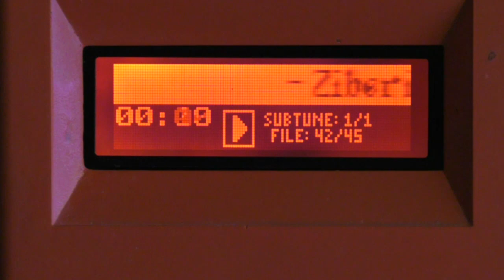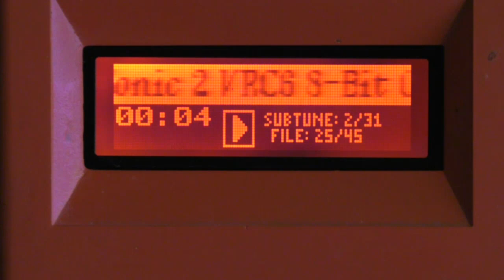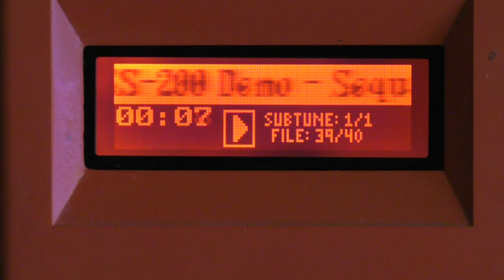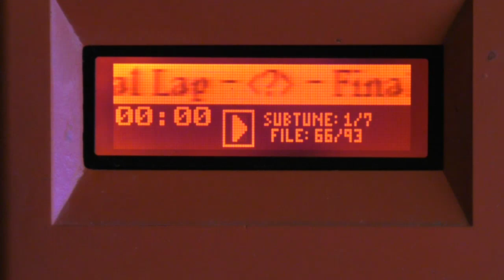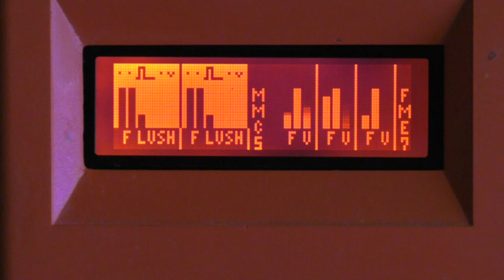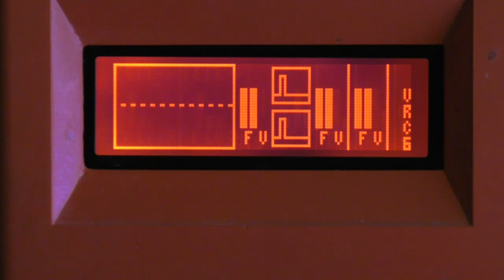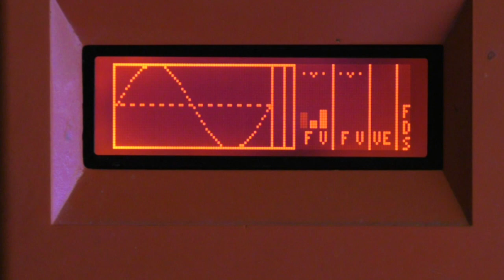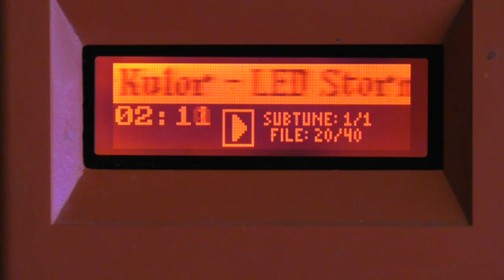Retrosynth FPGA Chiptune Player NES Music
Here's a selection of NSF's.   Each expansion chip is represented, and its associated register visualizer is shown.